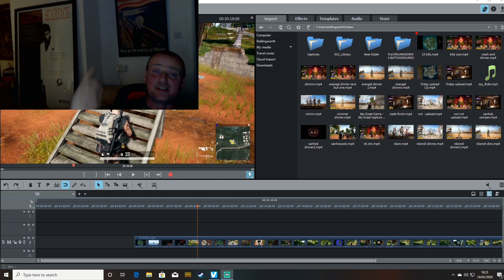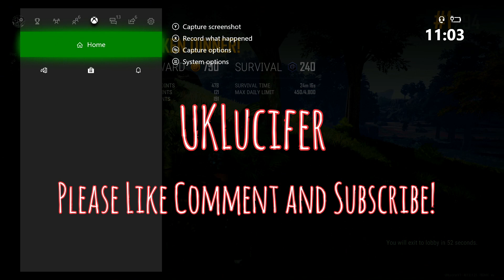Episode 50!! 13 Kill Dinner on Sanhok, PUBG XBOXONE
We hit the half century, really pleased we got this higher kill game for episode 50, have some cracking dinners lined up for you guys! I am trying to beat my kill record before episode 100... we will see!